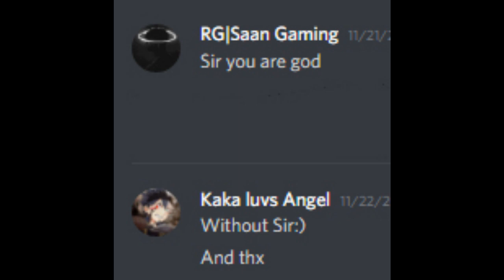Legends Never Die (Come back KAKA):(